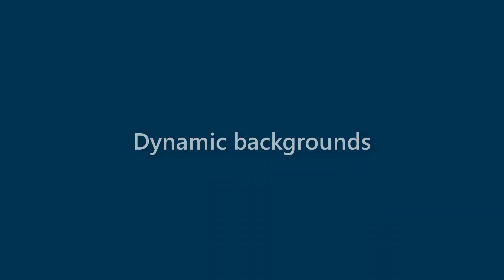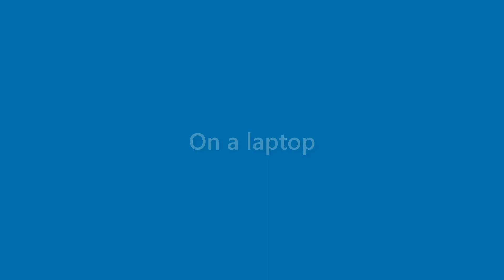Marion Barnett - appearance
Name Look - Marion Barnett - appearance. In this video we present "Marion Barnett" name look and feel in various scenarios.
This video will cover:
How does "Marion Barnett" look as a personal letterhead?
How does "Marion Barnett" look on a business card?
How does "Marion Barnett" look on a computer/laptop screen?
How does "Marion Barnett" look with different background colors?
How does "Marion Barnett" look with various fonts?